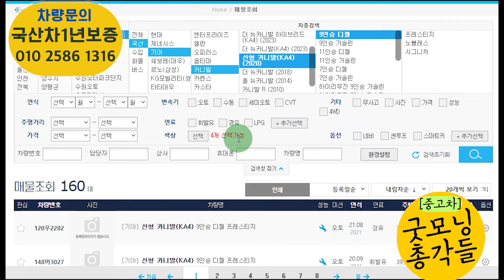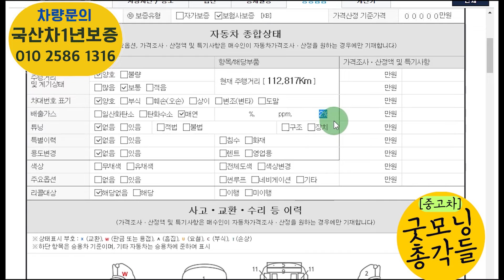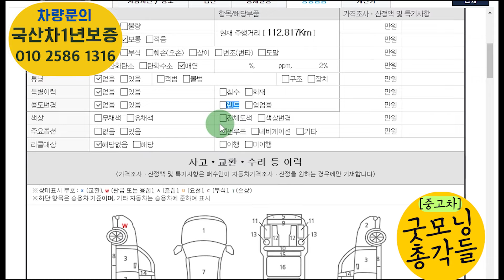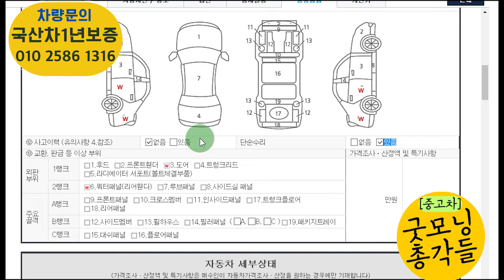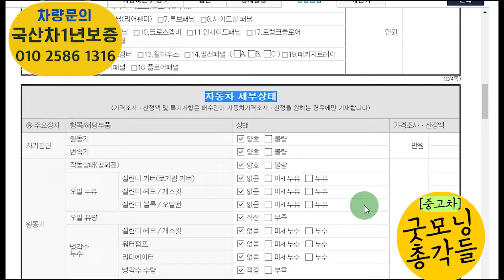신형카니발 중고 특집? 요즘 미치게 찾는 바로 그 매물들! 왜케 인기가 좋을까! 이번주 특집 총5대소개!